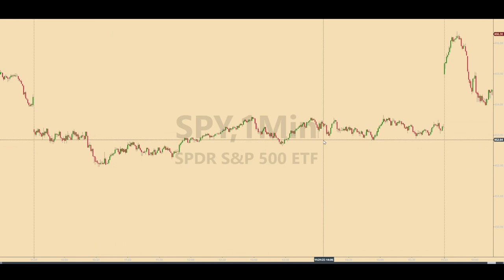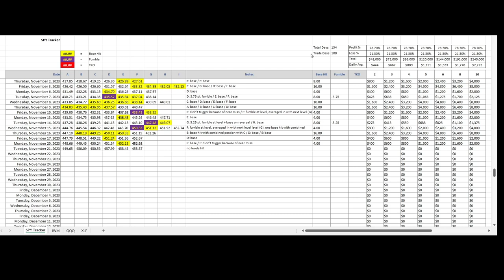When No Levels Are Hit, Should You Invent a Trade?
SPY / E-Mini futures trading recap for November 21, 2023. In today's video we examine a scenario where no calculated levels in the SPY were reached during the trading session and therefore, no trades were activated in the E-mini futures.

That's not to say there were no trades available in the SPY or E-minis, but there were none per the rules of this strategy. Should you enter a trade for the sake of being in a trade? Should you invent trades?

Many traders want to be in a trade or multiple trades every day no matter the trading environment - and sometimes they find themselves in a trade that has not been pre-defined.

In other words, there are no real parameters on where to take profit or to know where the trade is wrong and take a loss. This is a recipe for losing money.

You need a plan before you enter any trade. In today's video, you'll learn that by adhering to the rules of the strategy and not inventing trades, you'll be better off in the long run by accepting the occasional day when no trades are to be had.

It's better to end the day at zero than to end the day with a negative.